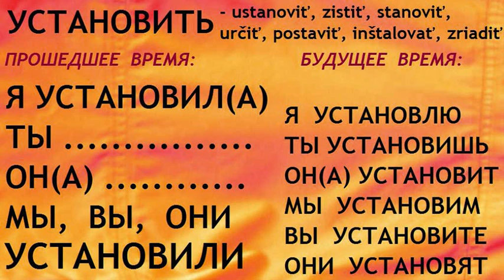УСТАНОВИТЬ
Ohýbanie a výslovnosť ruského slovesá˛˛˛УСТАНОВИТЬ